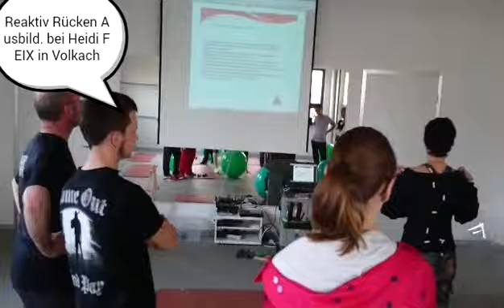REAKTIV RÜCKEN AUSBILD. BEI HEIDI FEIX IN VOLKAC